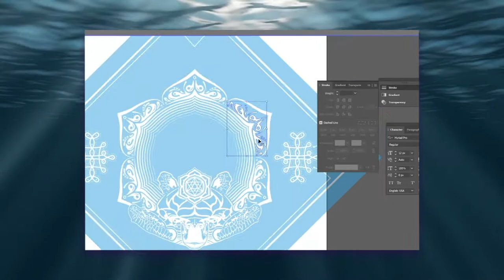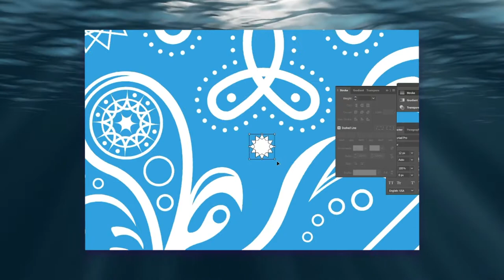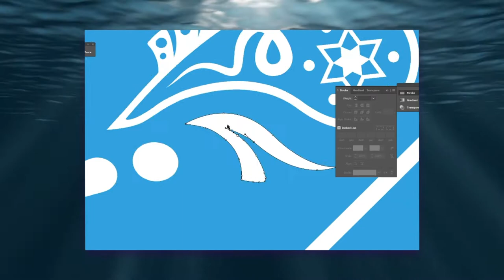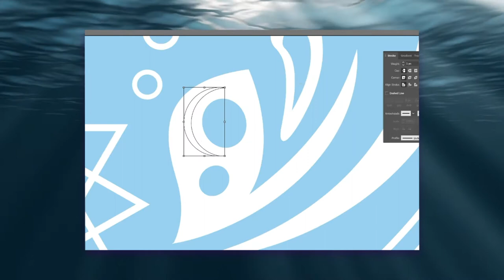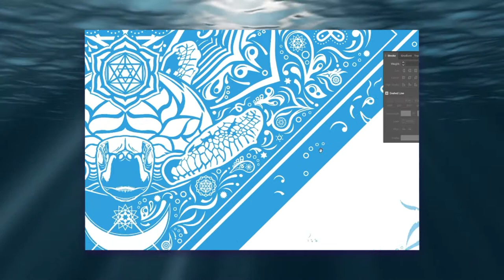'Serenity' Digital Art / Bandana Timelapse by Empath Designs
Timelapse of the 'Serenity' bandana design, which is an evolution from the Hawksbill Turtle piece from my Animalis collection.

Artwork & Animation: Germaine Chan
Bandana Models: DJ Megapixel and Shark
Last frame photography by; Psymon Photography

License ID: DqZVYW0PBNw